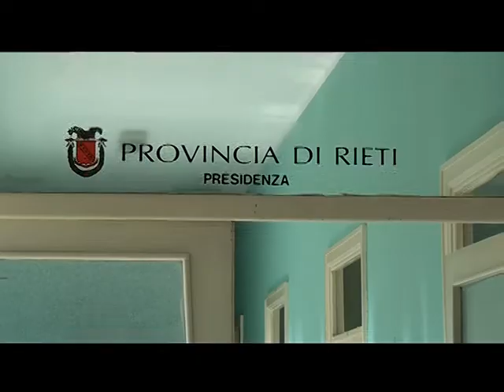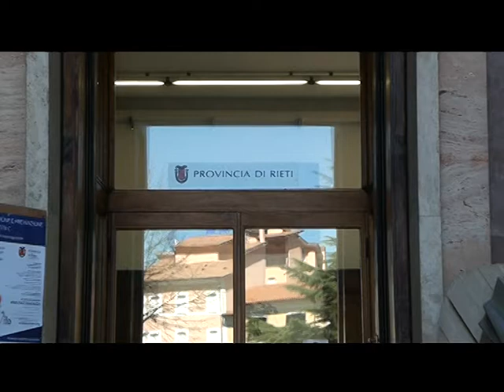serv elezioni vince rinaldi